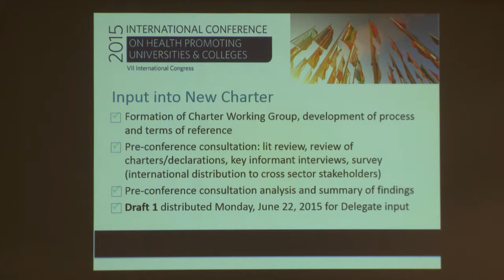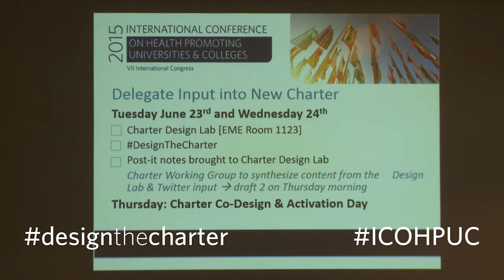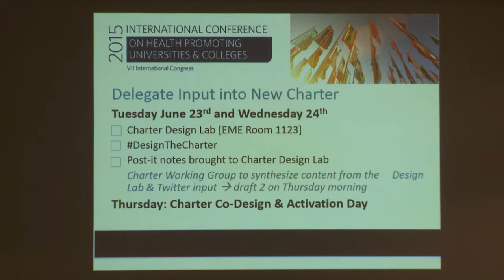2015.06.23 Introductory Remarks | Conference & Charter Processes (ICHPUC)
2015 International Conference for Health Promoting Universities & Colleges | VII International Congress (ICHPUC)

Speaker: Mayor Colin Basran, City of Kelowna, Canada | Tara Black, Associate Director of Health Promotion at SFU, Canada; Sharon Dorherty, Healthy University Coordinator for University of Central Lancasshire, England
Presentation: Introductory Remarks | Conference & Charter Processes